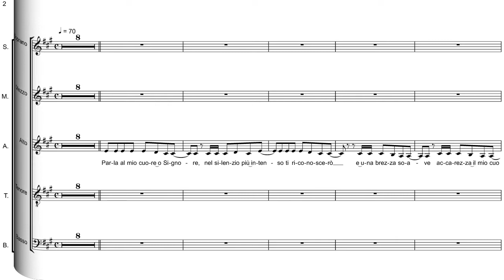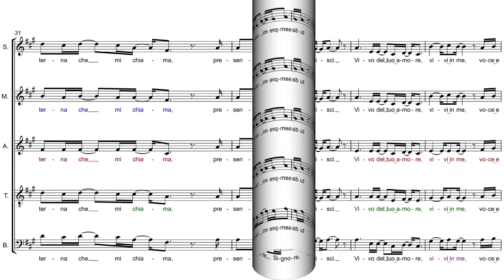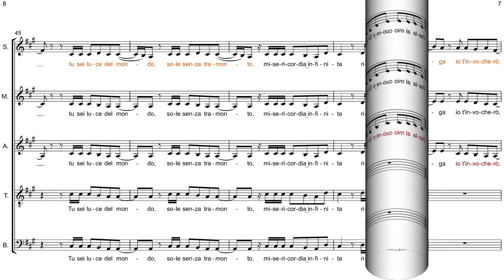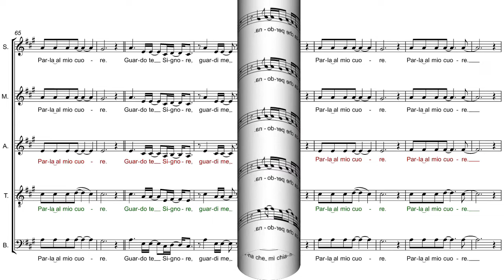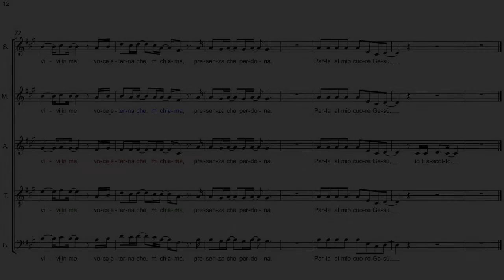Parti staccate - Parla Al Mio Cuore - Soprano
Parla Al Mio Cuore
di RnS
dall'Album "Parla Al Mio Cuore"